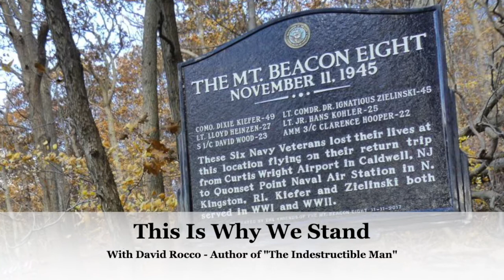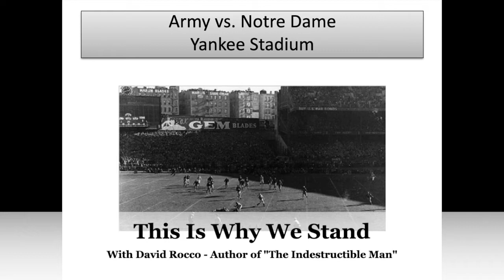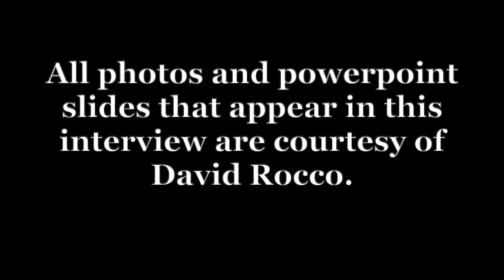This Is Why We Stand: Veterans Day Show 2020: "The Indestructible Man" with David Rocco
On this special Veterans Day episode of This Is Why We Stand, host Joe Archino interviews author David Rocco about his book, "The Indestructible Man," the story of the Mt. Beacon Eight, and much more.